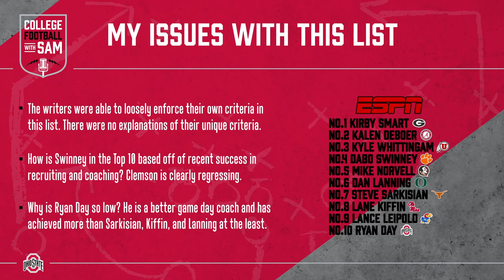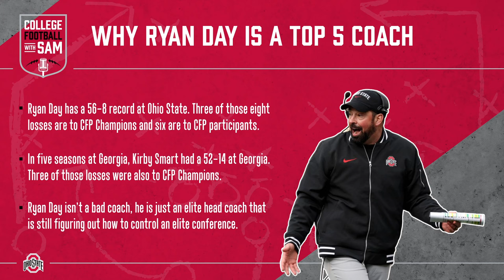ESPN Hates Ryan Day | Ohio State Football 2024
ESPN ranked their Top 10 college football head coaches entering the 2024 college football season, and I had many issues with this ranking. Ryan Day was ranked as the 10th best head coach in this list, behind Lane Kiffin, Steve Sarkisian, Dan Lanning, Dabo Swinney, Mike Norvell, and others as well. The Ohio State Football head coach must be hated by ESPN, as there is absolutely no reason other than pure speculation to view Ryan Day as anything but a near-elite or elite head coach. Translation, Ryan Day should be in anyone's top 10 coaching rankings. Day has a 56-8 record with the Buckeyes and recruits and develops at an elite level. Make sure to comment so I can interact with you and answer any questions you have!

0:00-4:00 Introduction
4:00-16:00 My Issues With ESPN's List
16:00-29:45 My Top 10 Coaches Vs ESPN's Top 10 Coaches
29:45-40:19 Why Ryan Day Is An Elite Head Coach